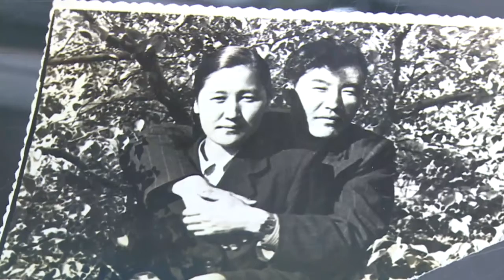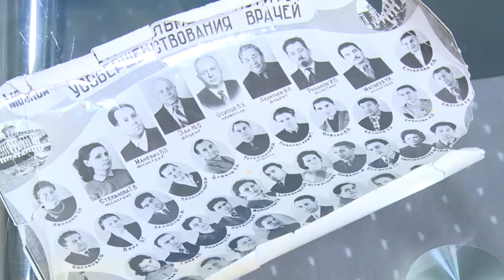Биздин замандын кишилери Үтүр Калиев